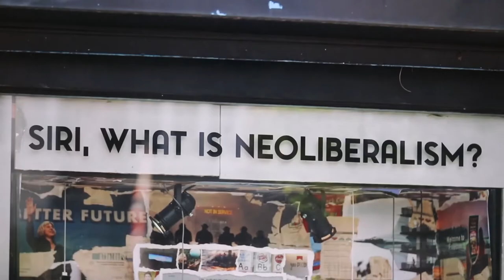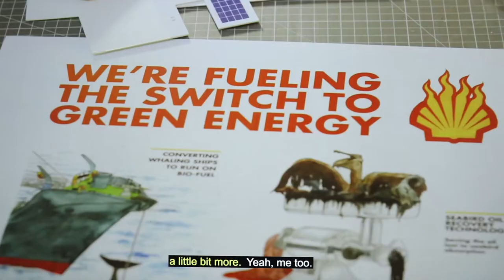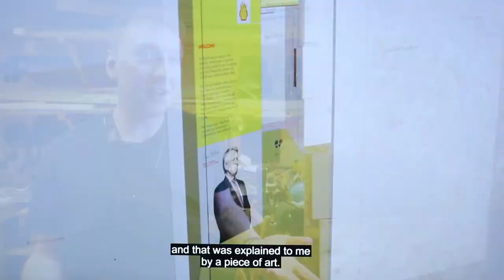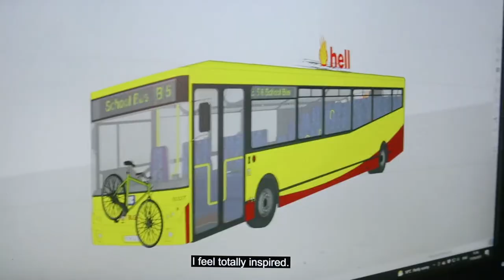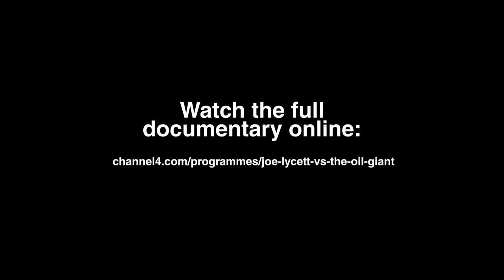Hell Bus on Joe Lycett Vs the Oil Giant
My Hell Bus project about Shell's greenwash advertising featured in the 2021 Channel 4 documentary Joe Lycett Vs the Oil Giant.

The Hell Bus is currently free to visit at the Museum of Neoliberalism in Lewisham, London every weekend until the 4th June 2022.
More information on the Hell Bus at RoyalDutchHell.com